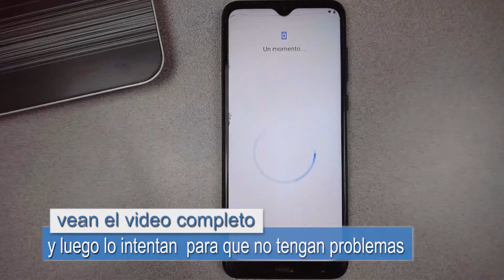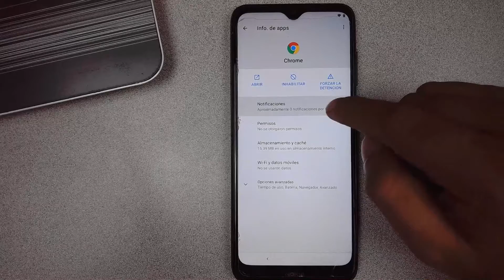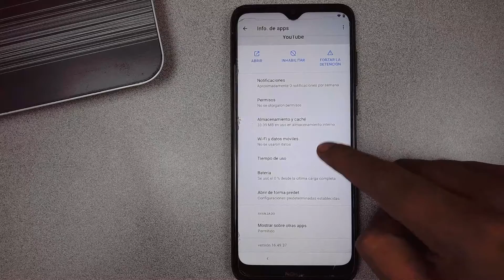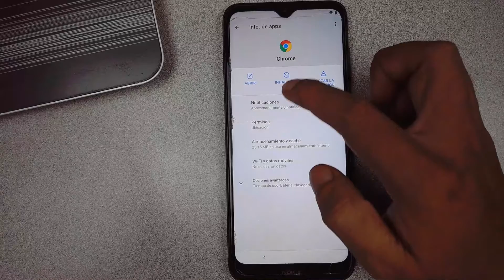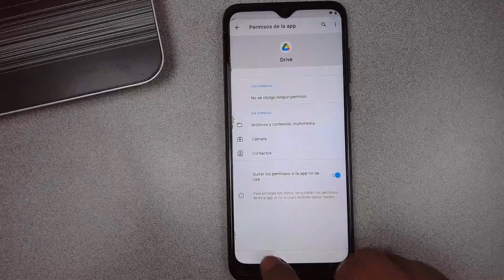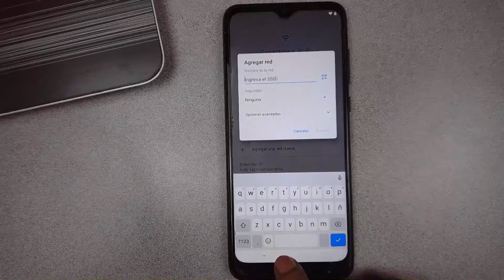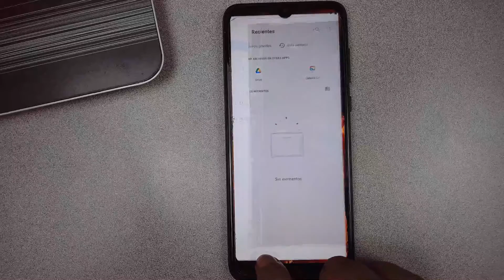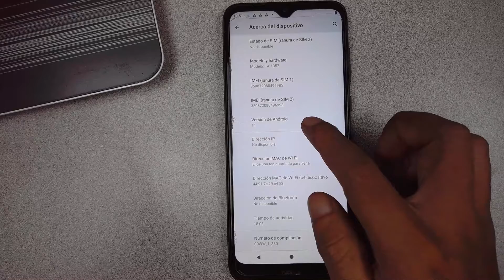FRP NOKIA C30 QUITAR CUENTA GOOGLE METODO NUEVA SEGURIDAD SIN PC SIN PROGRAMAS